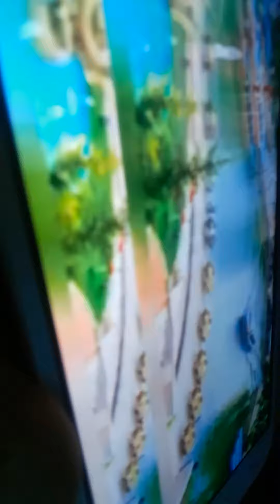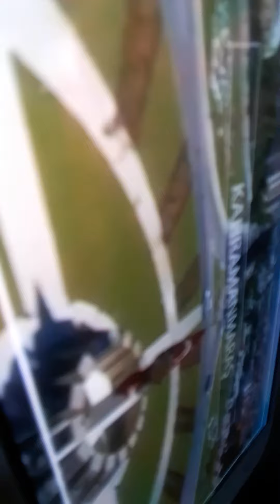ANTALYA HAVAALANI (iYi SeyirLer